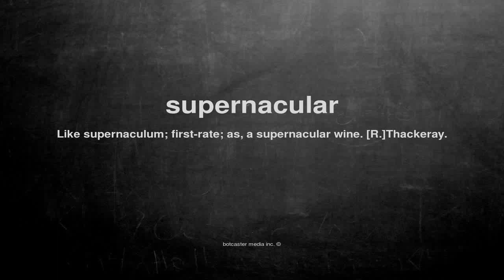What does supernacular mean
What does supernacular mean in English?